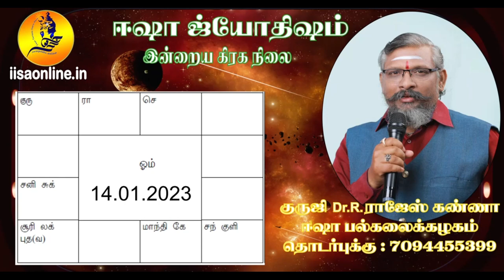இன்றைய ராசி பலன் 14.01.2023 குருஜி Dr.R.ராஜேஸ் கண்ணா அவர்கள் வழங்குகிறார்